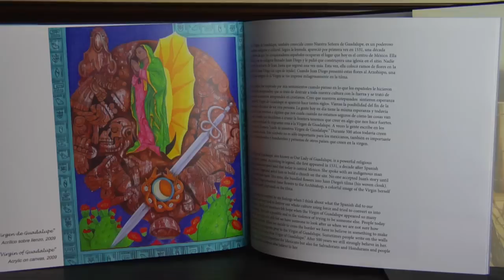Cornelio Campos Interview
Cornelio Campos opens up about his life as an artist with an exclusive interview. He reveals that he first crossed the US boarder illegally, but later, become an American citizen. Cornelio believes in the struggle of immigration, using his art to inspire the younger generation toward greater heights. "Some of my greatest accomplishments was when my art was selected and placed in the finest Universities in the USA, he stated."